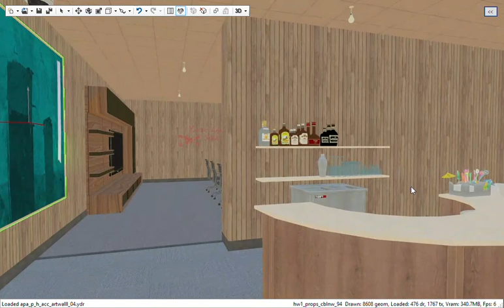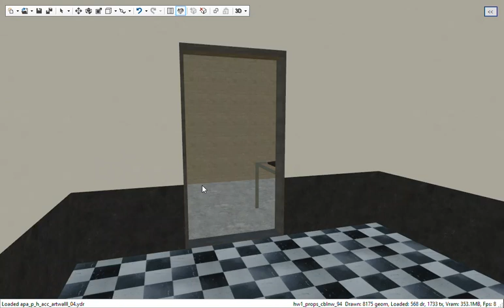Black Market Interior | GreenLeafRP Exclusive | (dons_bm_meeting)